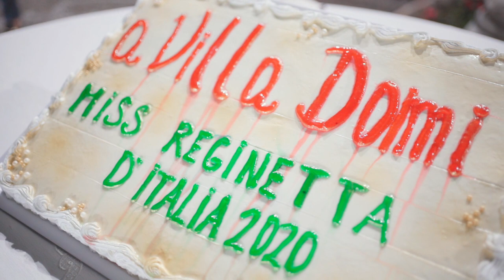Finale Regionale Campania villa domi 2020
la nostra finalissima Campania a Villa domi